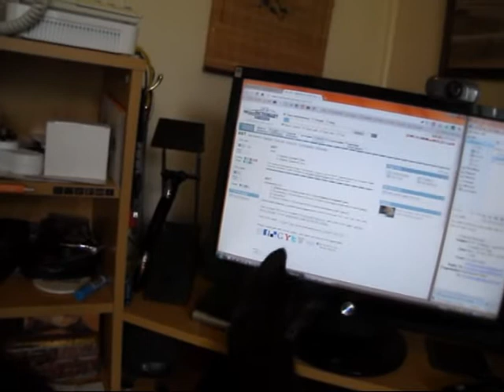Ali the IT cat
Ali the cat on the computer.